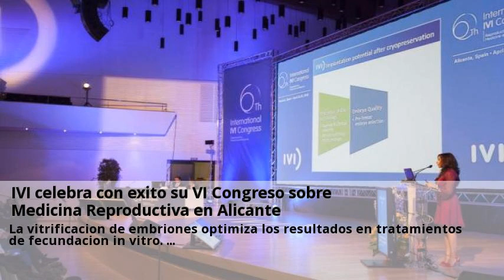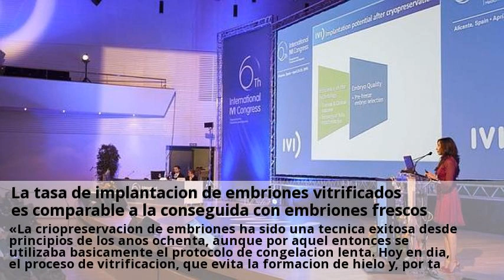Novedades Transferencia de embriones Alicante Junio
Un sensor elige los embriones y evita embarazos multiples. Aumenta la adopcion de embriones por la crisis y el cambio de perfil de las madres.  Consulta a clinicas de Transferencia de embriones online y gratis